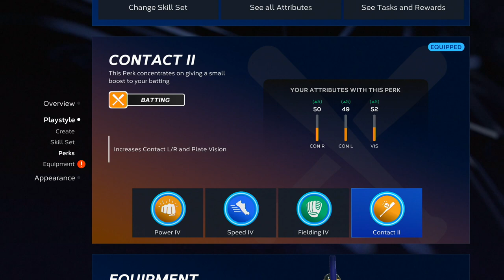MLB The Show 23 - Ep. 47 - FLAMINGO CATCH!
Welcome to Road to show 23! The game that started it all on our channel! Almost one year ago, we posted a RTTS series! Can't wait to continue the adventure with you guys! Meet Chicken Nugget the best CF there is!

This channel is for any games we want to adventure out on! As my channels grow, I would like to upload more that I can enjoy. Join the Wave! :)